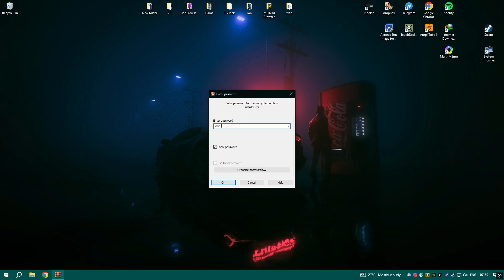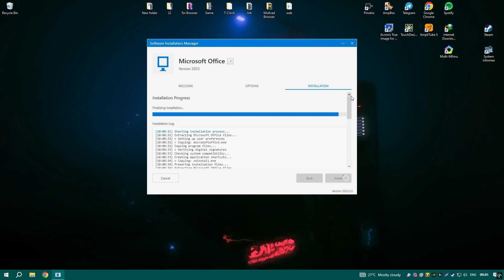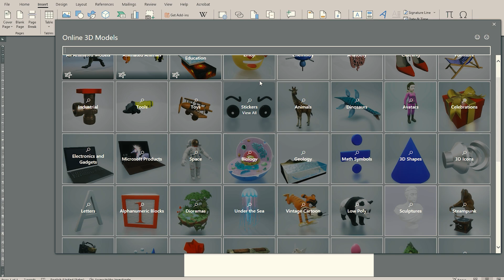Microsoft Office 2025 Download | How to Download Microsoft Office 365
how to download Microsoft Office 365?

I know!